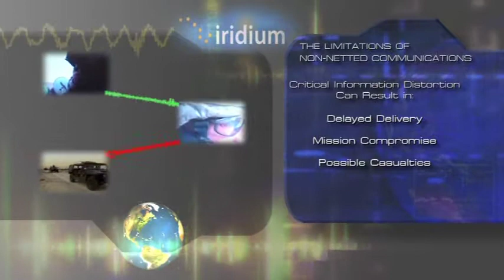Netted Iridium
Developed for the U.S. military, Netted Iridium creates networks with unlimited numbers of users, connecting them with the push of a button. Near real-time communications over a single channel and a truly global network provide constant contact—anywhere, anytime.

Note: Available to DoD only.